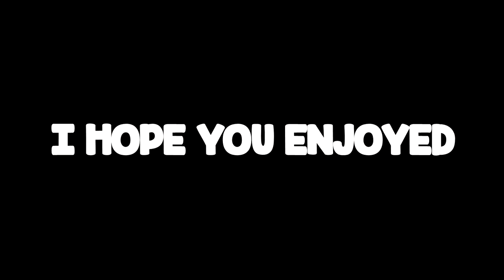FORTNITE MOMENS THAT KICK A**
Ever wanted fortnite moments that blow the rest out the water? well you've found them. OH NO the clips are outdated.

Fortnite Battle Royale is the FREE 100-player PvP mode in Fortnite. One giant map. A battle bus. Fortnite building skills and destructible environments combined with intense PvP combat. The last one standing wins. Available on PC, PlayStation 4, Xbox One, Nintendo Switch, Android, iOS & Mac.

-GGPlays-